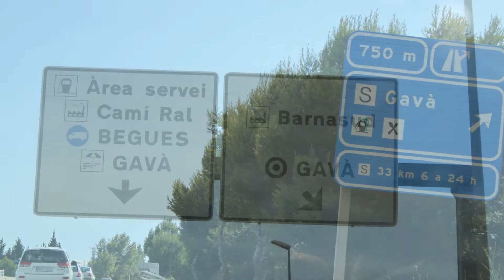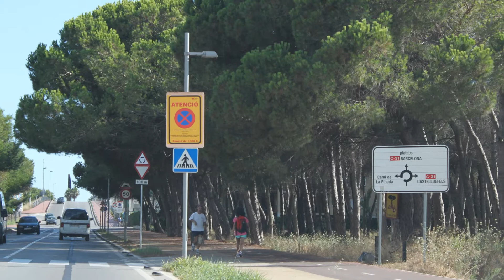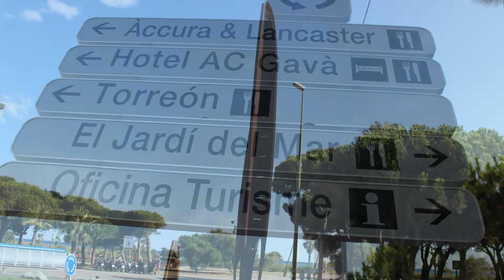Camino hacia la playa de Gavà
Gavá​ (oficialmente y en catalán Gavà​) es un municipio español de la comarca del Bajo Llobregat, provincia de Barcelona, en la Comunidad Autónoma de Cataluña.
Gavá está situada a 25,569 km por carretera de Barcelona4​ y a 14 km del Aeropuerto de El Prat.5​ Ocupa un territorio de 30,76 km².
condiciones meteorológicas de la playa de Gavá, con más de 3.500 horas de sol al año, hacen que cada verano más de 2 millones de bañistas visiten la zona marítima de Gavá.
Temperatura media (°C)              Temperatura del agua (°C)
Primavera: 15,2                Mínima de febrero: 12,7
Verano: 24         Máxima de julio: 25,7
Otoño: 18,5        Media anual: 18,6
Invierno: 11,2